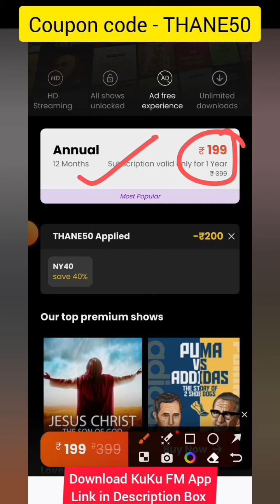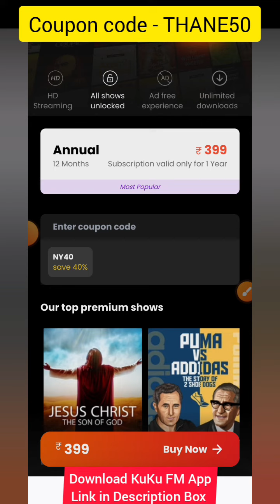KuKu fm coupon. KUKU FM COUPON CODE. Kuku FM Audiobook. KuKu Offer.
KuKu fm coupon. Coupon code for KuKu FM. KuKu Audiobook.

Coupon code - THANE50

Kuku FM Audiobook. Kuku coupon code. Kuku fm Coupon.